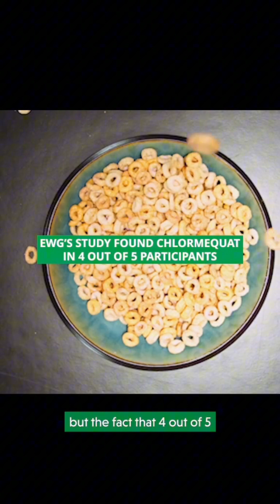The Pesticide Found in 4/5 People: Chlormequat.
Our latest research found chlormequat, a pesticide linked to reproductive and developmental problems, in 80% of people tested. The chemical was even detected in popular oat-based foods like Quaker Oats and Cheerios.